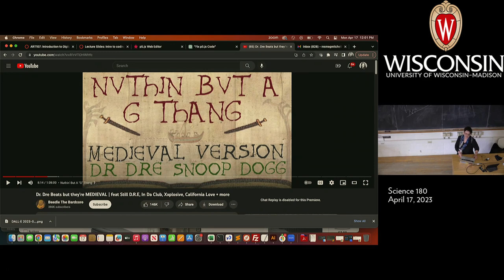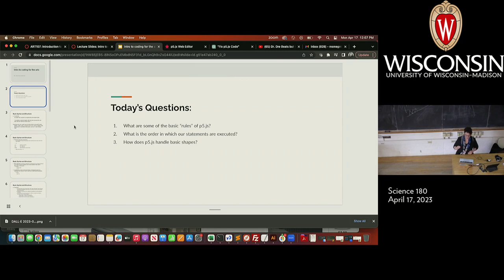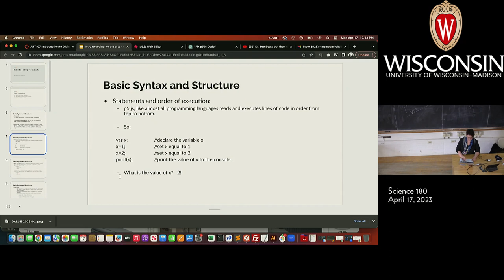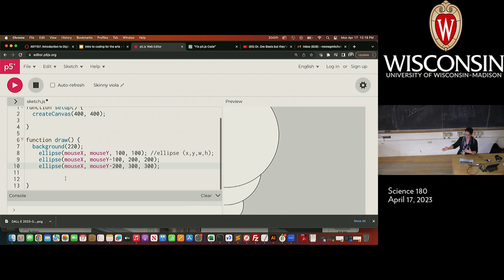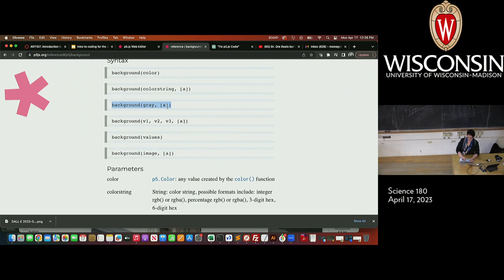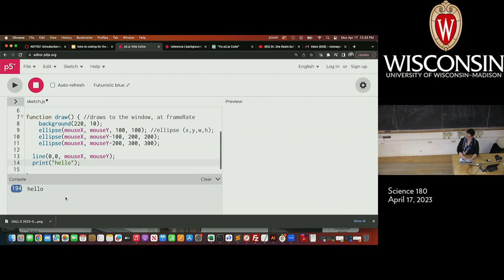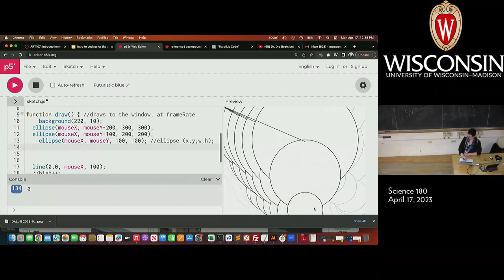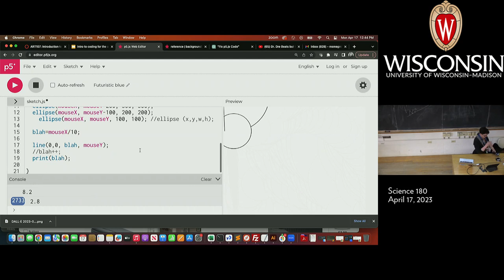ART107 - Lecture Capture April 17